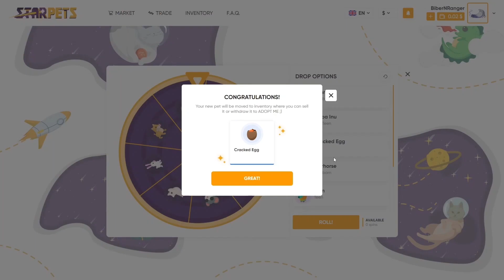NEON FROST DRAGON ? I OFFER YOUR PETS Roblox Adopt Me! (Part 10)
Hello guys Im Biber_NRanger!
I usually sharing trading videos in my channel